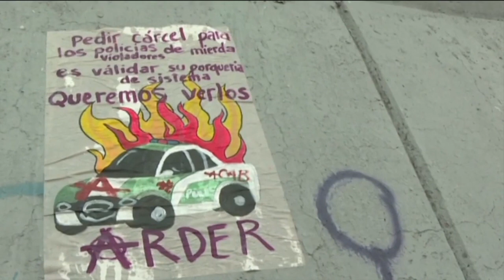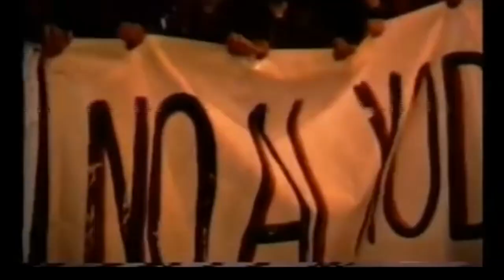turbolover FIGHT!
turbolover FIGHT! (for your human rights)
Video NO COMERCIAL
special thanks